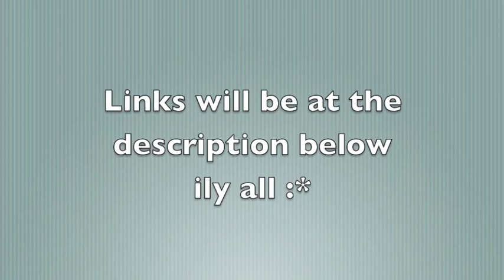LA VACATION!!?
hope u guys liked it. I took so much work of editing this, it wold mean a lot if you would subscribe and like. thanks for watching, ily all! byeeee. sorry for not posting, it took a long time to edit plus I was busy as always. - XOXO Katelyn

get to know me:
Twitt.: @KatelynFab
Vine: Katelynnn